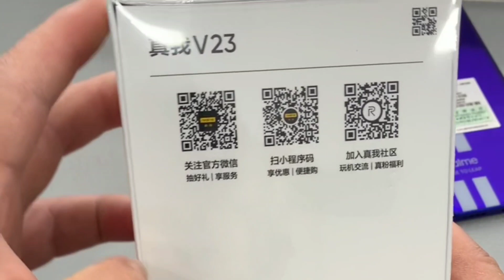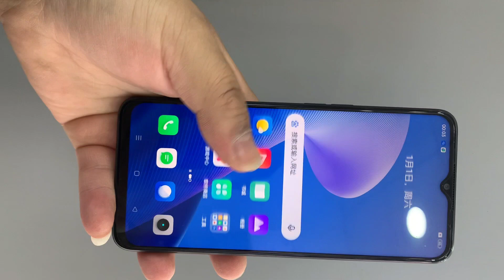Realme V23 Unboxing and Review